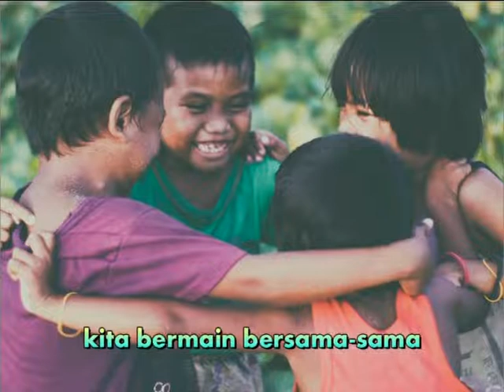Lagu anak anak Indonesia versi suara MUPPET Bermain Cip Ibu Sud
Lagu anak anak Nasional Indonesia yang berjudul Bermain diciptakan oleh Saridjah Niung (Ibu Sud) ini dinyanyikan oleh A.Chodori lalu dikemas dalam bentuk suara MUPPET dengan Lirik dan Subtitel dalam bahasa Inggris, disajikan sebagai hiburan, kreatifitas, pendidikan dan pembelajaran agar terus dikenal dan tetap dilestarikan sebagai warisan budaya bangsa Indonesia. @AhmadChodorichoelun